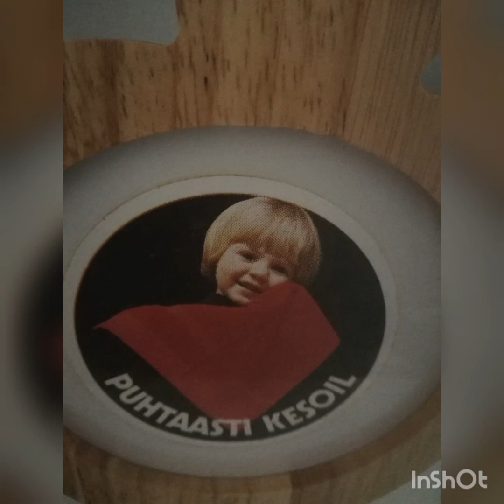LIKE FATHER , LIKE DAUGHTER (MY LITTLE GIRL)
My little girl  kamukha niya ang kanyang ama ,nung bata pa ang kanyang ama ,! hope you like it thank you for watching don`t for get to like ,comments ,share & subscribe to my channel